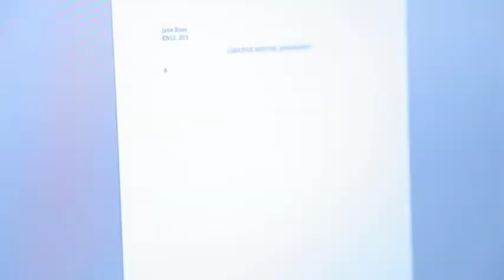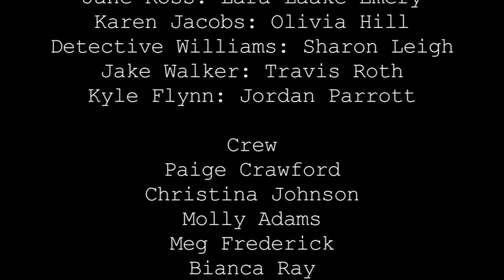Honors Society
2013 CLU Annual Film Festival
1st Place Winner

Directed by Kayla Paralta